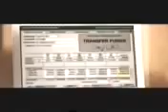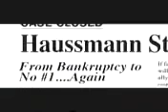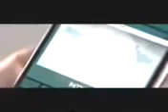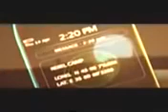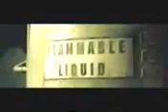DJ AFRO ARMY MOVIE360p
DJ JACKTOH